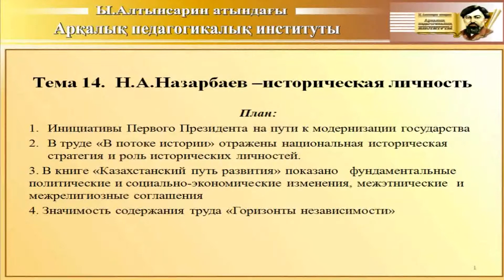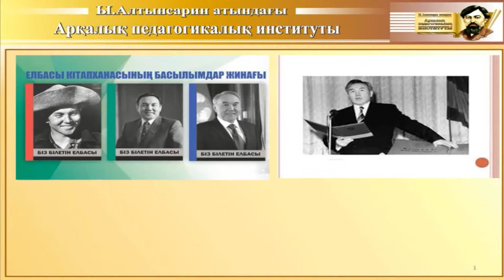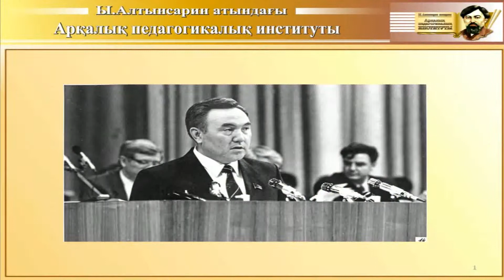14 Н А Назарбаев –историческая личность